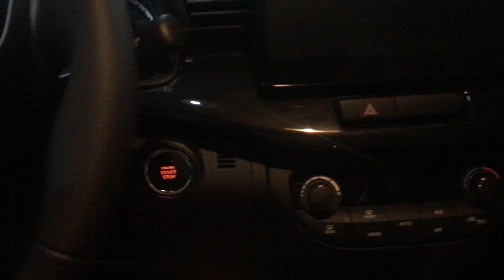Suzuki xl7 2022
Suzuki Xl7 is of the best family car.